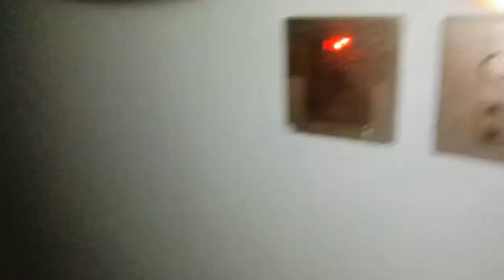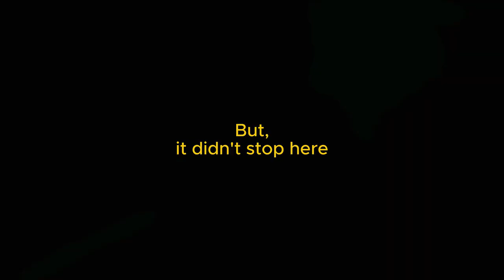Caught on Camera😰| Paranormal Activity | Horror Challenge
I performed the Dark Circle Ritual at night😨, and it went EXTREMELY wrong

horror game challenge video,horror short video,haunted challenge video,youtubers horror challenge,horror videos,horror video for youtuber,very very horror ghost videos,youtube channel horror video,horror challenge video real,

Are you ready to go beyond the ordinary and explore the extraordinary within yourself?

 BeyondPsyche - Expanding Minds, Unleashing Potential! 💫🔍